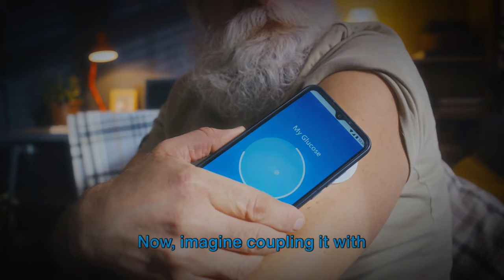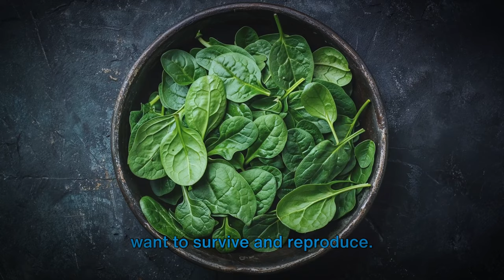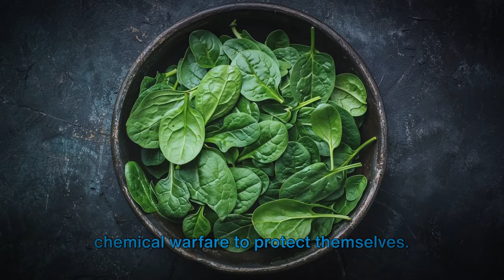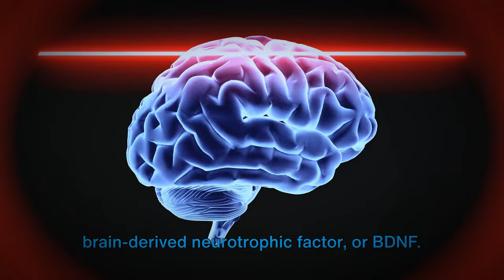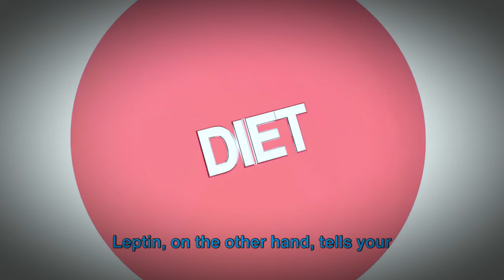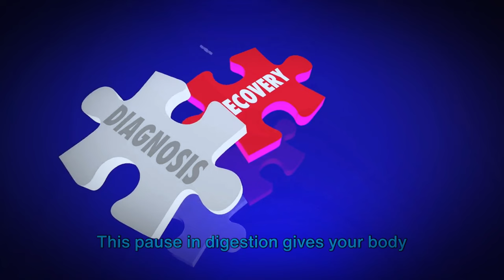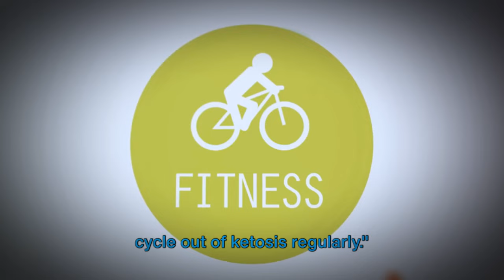Fasting on Carnivore Diet: The Secret to Supercharged Benefits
Unlock the powerful synergy between the Carnivore Diet and intermittent fasting in today's video! Discover how combining these two approaches can revolutionize your health, boost your energy, and help you achieve fat loss, muscle gain, and enhanced mental clarity. We'll dive into the science behind fasting, the truth about plant anti-nutrients, and the real-world results of this radical eating plan. Whether you're new to the Carnivore Diet or a seasoned pro, this video will give you valuable insights into optimizing your health.

Carnivore Diet & Intermittent Fasting: A Game-Changing Combo

OUTLINE:
00:00 Introduction - Combining Carnivore Diet and Intermittent Fasting
00:56 The Carnivore Diet - A Game Changer
02:59 The Power of Intermittent Fasting
05:15 The Impact of Ketosis and How to Manage It
06:36 Conclusion - Embracing a New Lifestyle
07:12 Engaging the Audience - Your Health Journey